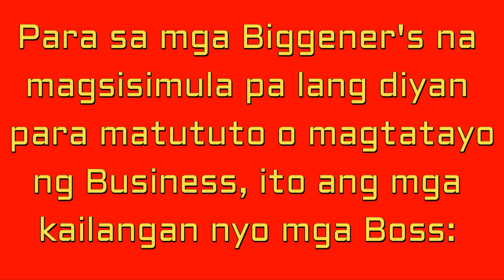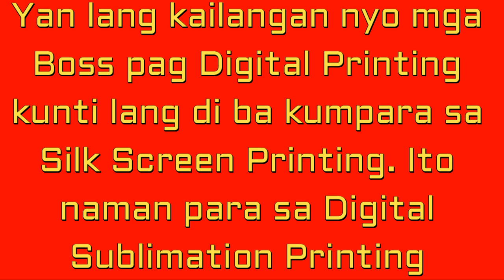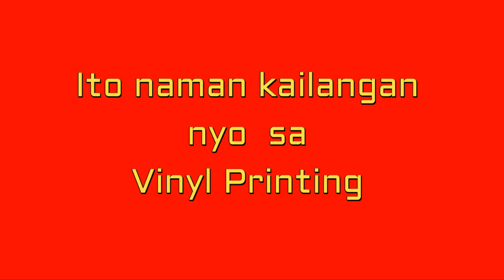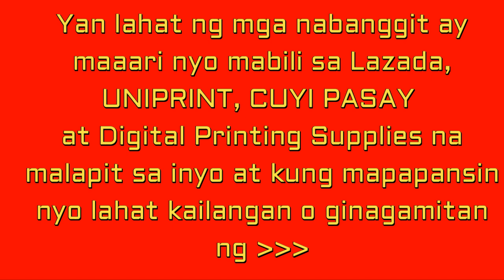Digital T-shirt Printing Materials and Equipment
Comment lang ang may mga katanungan pa dyan mga Boss :)